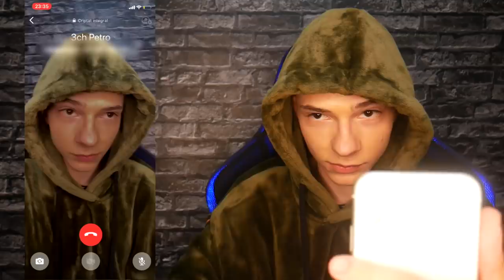De Ce M-am Tuns CHEL?! + REACȚII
💡Daca Fac 55 LIKES Ma TUND CHELLLL💡